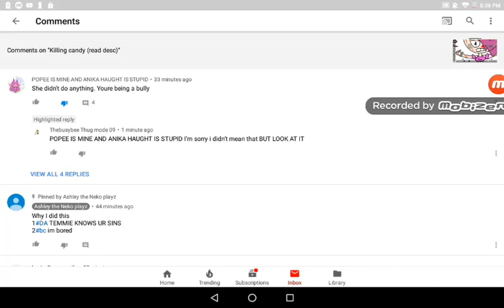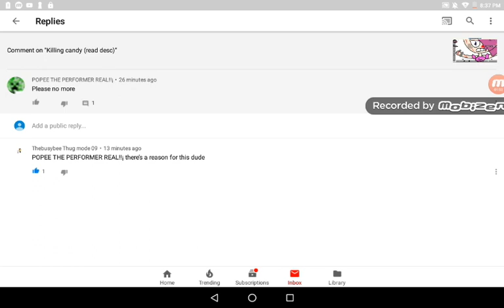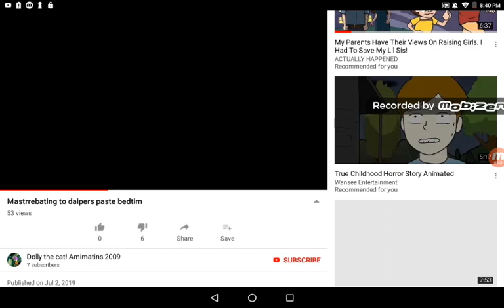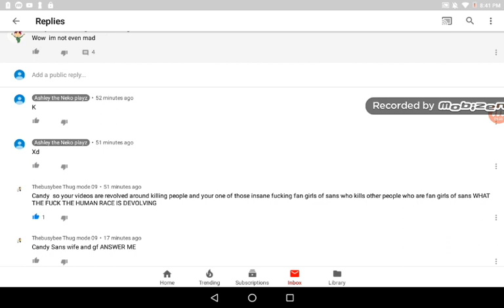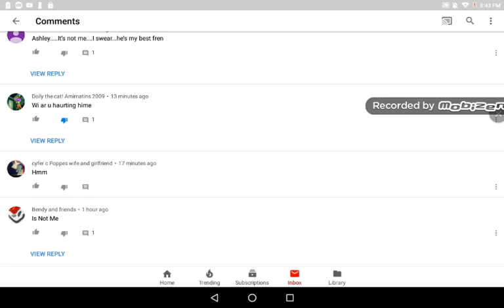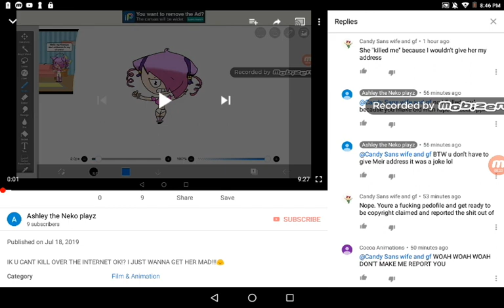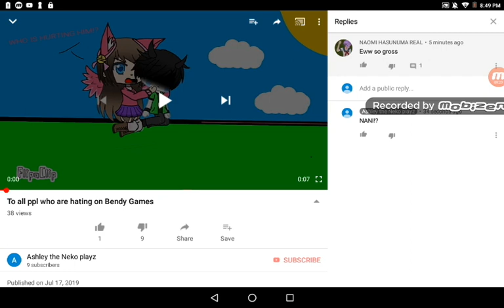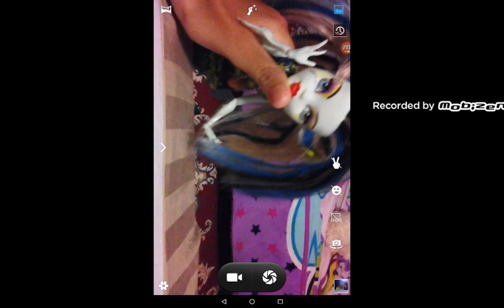THESE CHICKS!!!!!!!!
FUCK YOU ALL HATERS